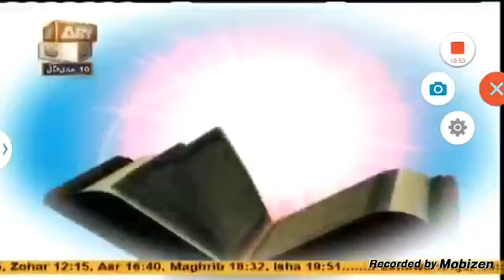Haiz mein roza aur namaz ka huqm aur haiz ki kam se kam aur jeyada se jeyada muddat kya ha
Video Title:Halat E Haiz O Nafas Me Rozy Ka Hukam Related Videos :Hai By Adv. Faiz Syed Aurat ko HAIZ-O-NAFAS KI HALAT MAIN ROOZA NAMAZ MAAF .

About the Speaker: NAME: Adv. Faiz Syed Adv. stands for Advocate DESIGNATION: * Founder & President, Islamic Research Centre, Aurangabad. * President .